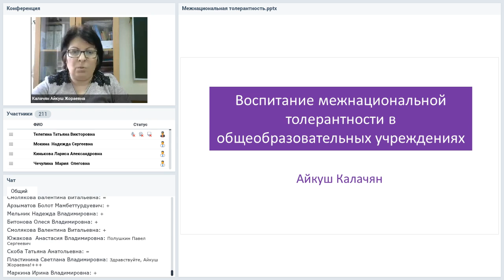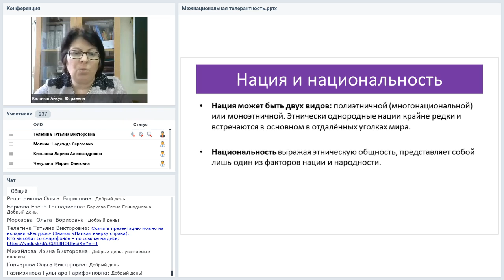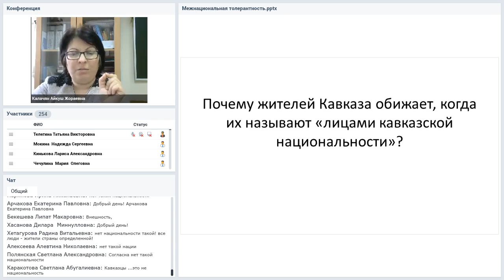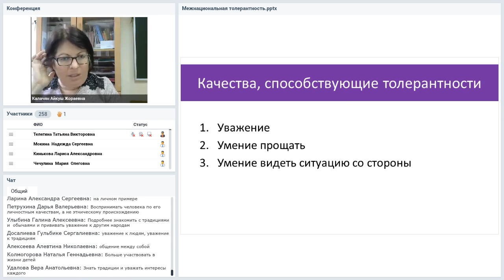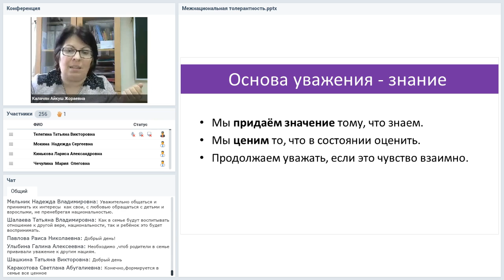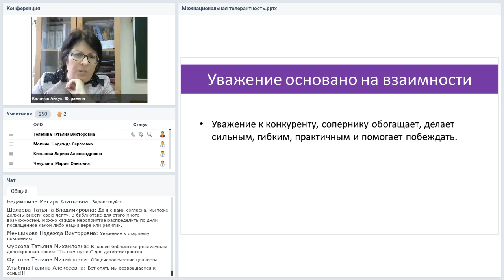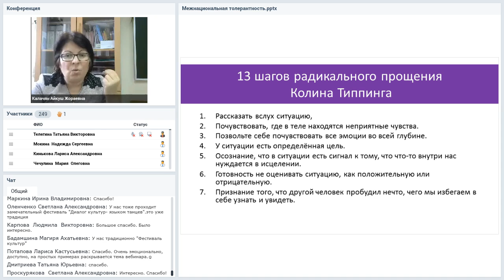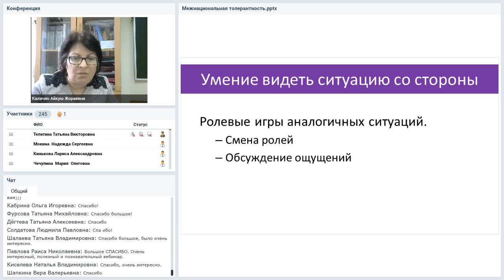Воспитание межнациональной толерантности в образовательных учреждениях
Вебинар
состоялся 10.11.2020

Россия страна многонациональная и в классах часто бок о бок учатся дети разных национальностей, разного вероисповедания. Об организации гармоничного общения между ними, построенного на взаимообогащения будет идти речь на вебинаре.